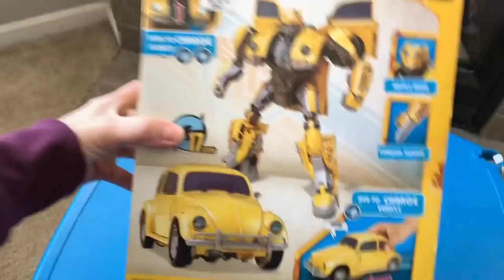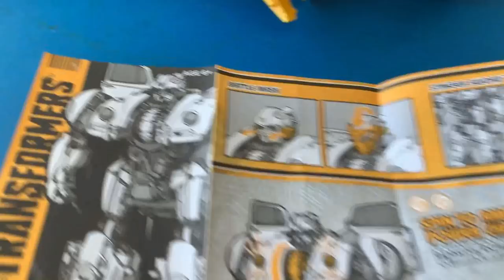Bumble Bee Movie kids Toy Review| Power Charge Bumblebee Action Figure|Transformers!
Caden enjoyed opening up his Bumble Bee Transformer!

transformers: Bumblebee Movie Toys, Power Charge Bumblebee Action Figure - Spinning Core, Lights and Sounds - Toys for Kids 6 and Up, 10.5-inch. I highly recommend this awesome bumblebee toy, for the link to find is in this description down below.
~Bye YouTube!!!

where to find: